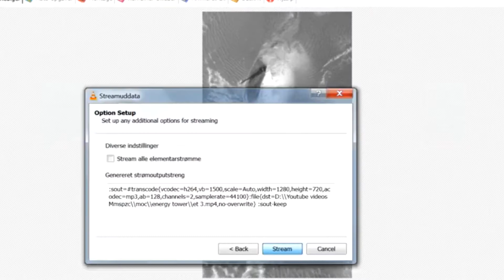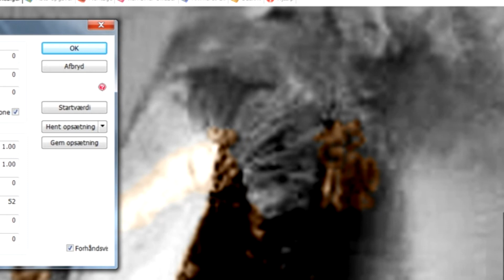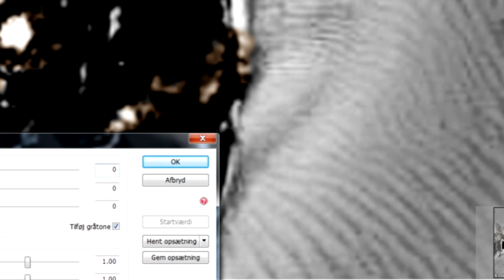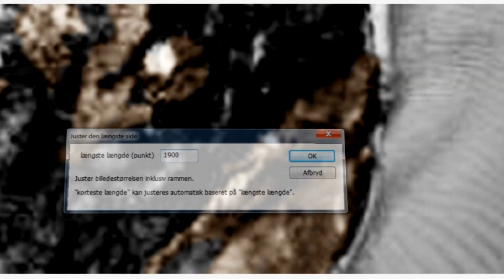Harbour city seaport spaceport.! Mars Orbiter Camera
Again Bret Colin Sheppard brought attention to this image.
www:MarsMoonSpace.com
As usual you decide what you see